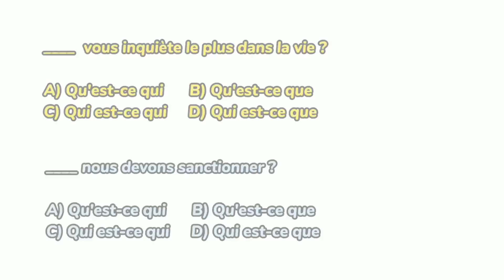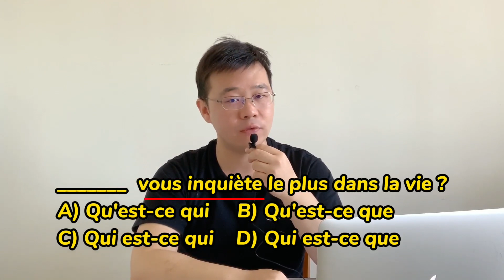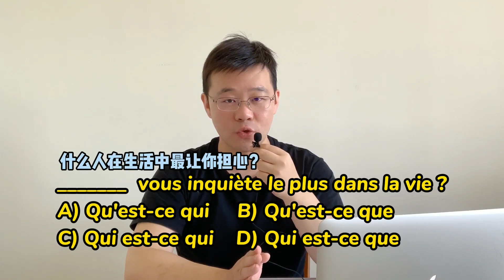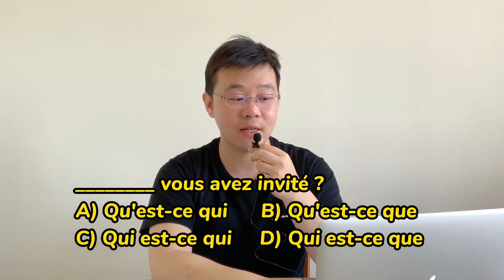【法语难点小课堂】qu'est-ce qui/qu'est-ce que/qui est-ce qui/qui est-ce que这些怎么用？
本系列为【法语难点小课堂】，我把授课过程中大家遇见的难点总结出来，供大家参考学习，你的努力终将成就更好的自己！